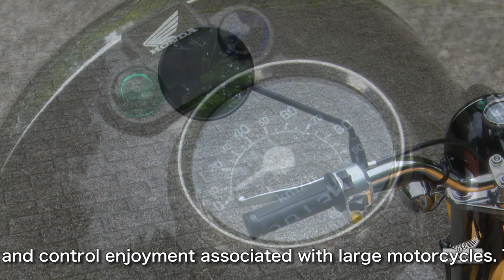Honda Collection Hall 収蔵車両走行ビデオ Ape 100 Deluxe （2007年）